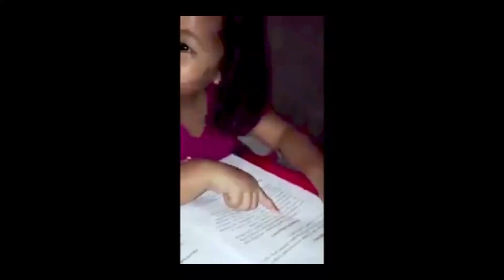BATO BATO PICK WITH A TWIST (MAY SUMUKA) | RnE Vlogs